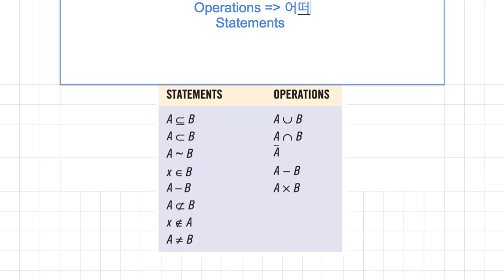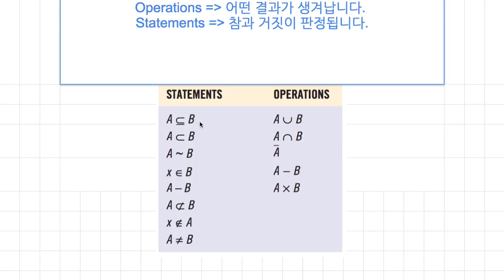[숫자와 논리] 614 - Operations vs Statements